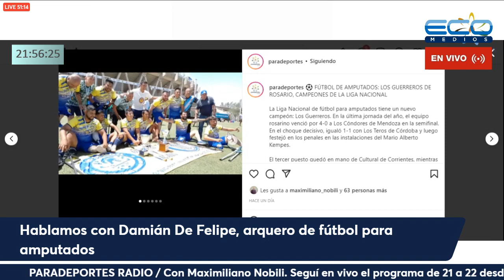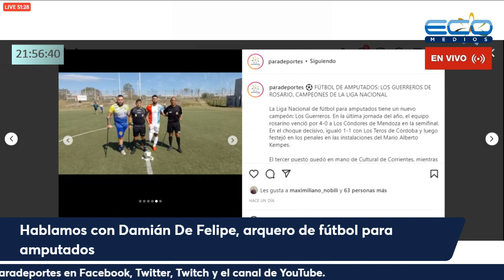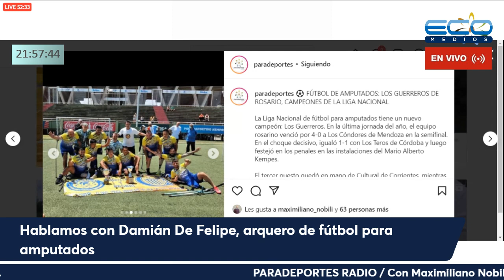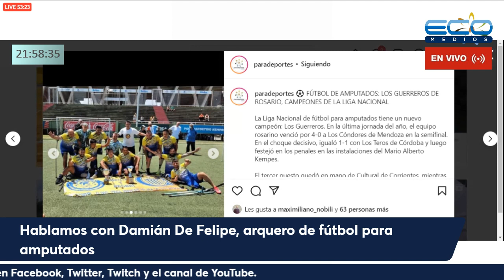PARADEPORTES con Maximiliano Nobili 8 12 2021